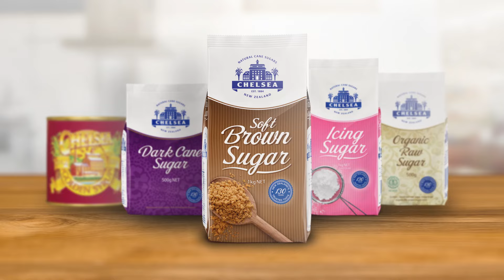Self-saucing Chocolate Pudding Recipe I Chelsea Sugar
For the ultimate winter comfort dessert, you can't go past this rich chocolate pudding.

View the full Chocolate Self Saucing Pudding Recipe on the Chelsea